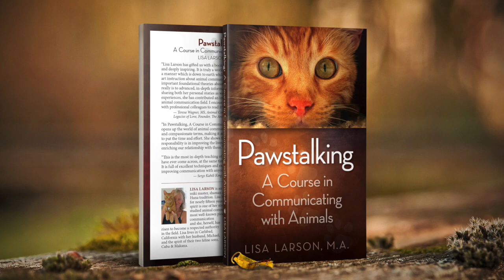2023 Animal Communication Classes with Lisa Larson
Pawstalk Animal Communication 2023 Classes

          Classes start in May 22, 2023